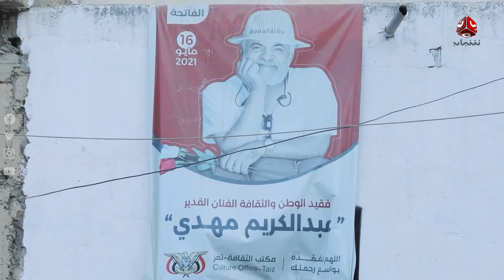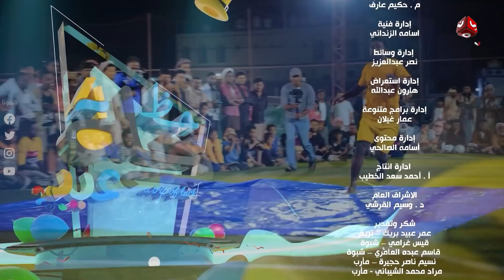عيد رحلة حظ 4 | الحلقة 2 - عيد تعز | تقديم خالد الجبري و محمد الهتار